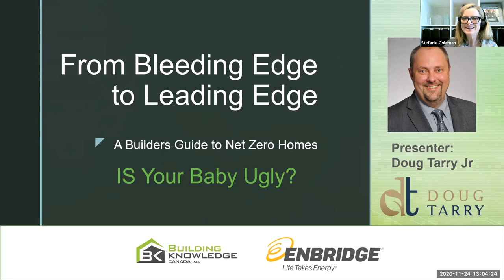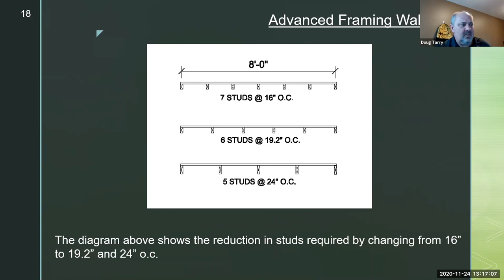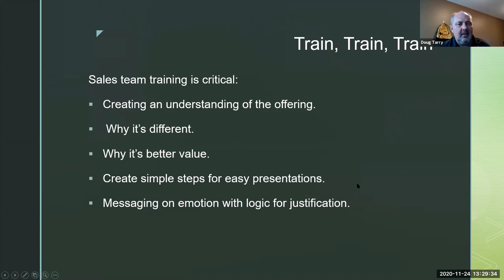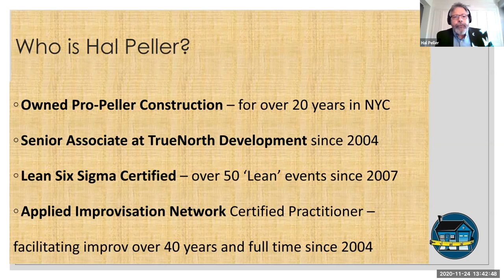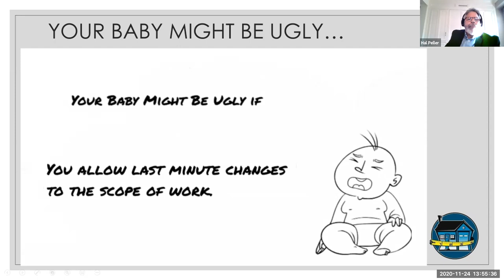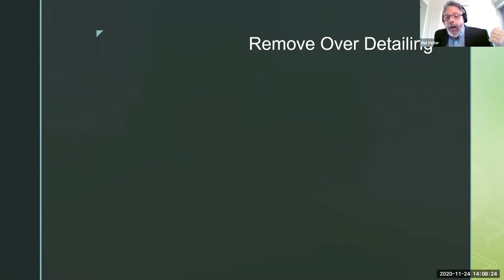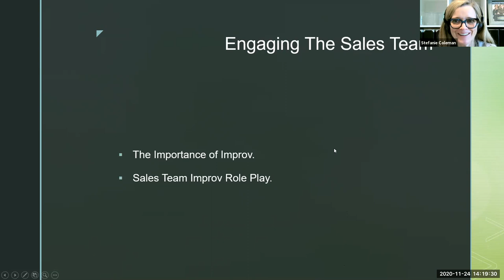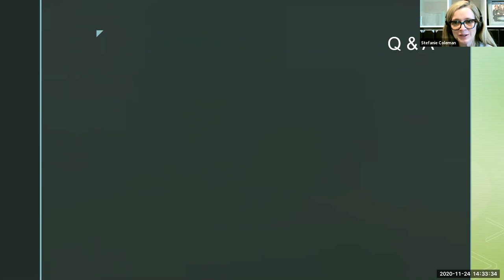From Bleeding Edge to Leading Edge: A Builders Guide to Net Zero: Part 4 - Is Your Baby Ugly?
To close out this 4-part series, Doug Tarry invited Hal Peller to join him in reviewing projects like "Cardinal Glass - 366" and "The Toyota Way" through the perspectives discussed in parts 1-3.